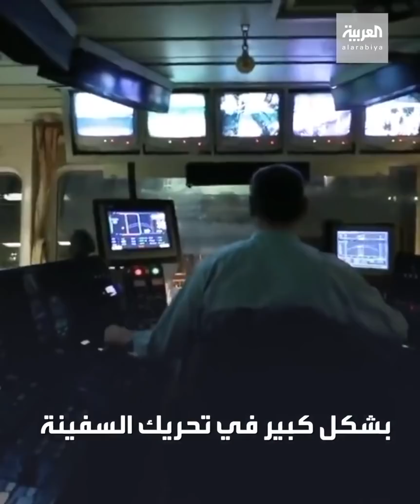مشاهد لعمليات تعويم السفينة الجانحة بقناة السويس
بعد نحو أسبوع من إغلاقها قناة السويس.. مشاهد لعمليات تعويم السفينة الجانحة وطابور طويل من 400 سفينة يصطفون في المجرى الملاحي

تفاعلكم
صباح العربية
بانوراما
العربية الليلة

Live Alarabiya
Alarabiya Live
العربية مباشر